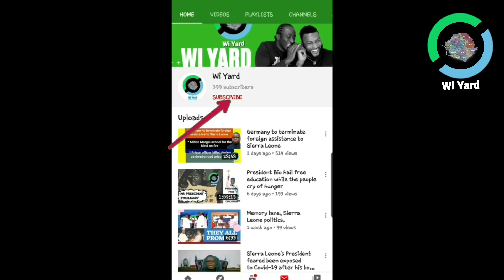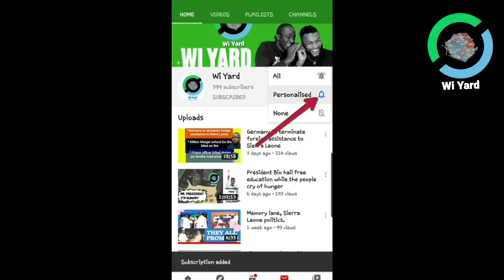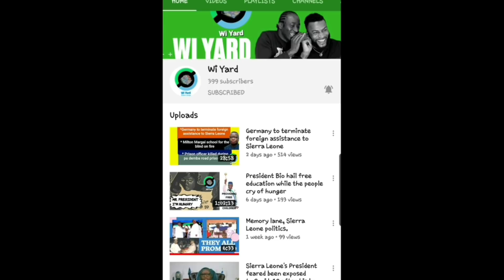Another big corruption and interruption within the SLPP cabal in Parliament. Maada Bio again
The Sierra Leone Parmiament according to law, is surpose to hold government duty barrer to account. But as they were trying to execute their duty, the speaker of Parliament interrupted the whole process in the corrupt interest of the highest power of the land.